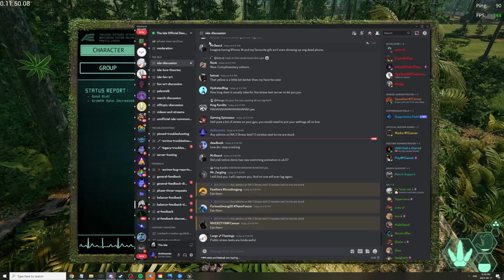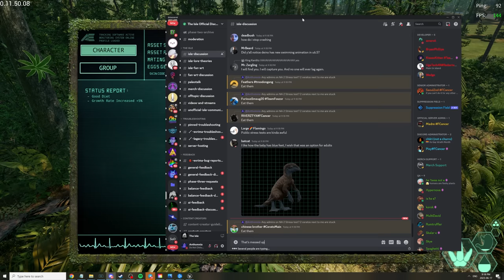The Solo Deinosuchus Experience in update 6.5 is Brutal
Update 6.5 brought us a new world not made for Deinosuchus, Be cautious near water in The Isle!
Experience the Nightstalker update today and join tens of thousands on a new epic adventure!

Isla Nycta is my official Discord server. It hosts a varity of games from The Isle to ARK, Path of Titans etc, If you're looking to speak with me or see me in-game you'll find me there!